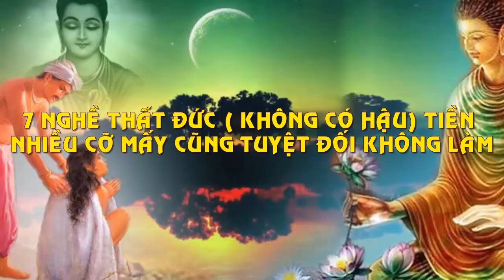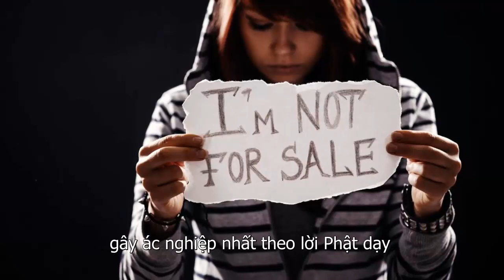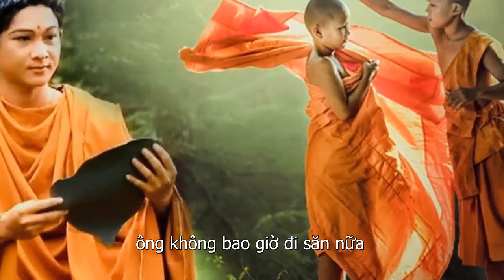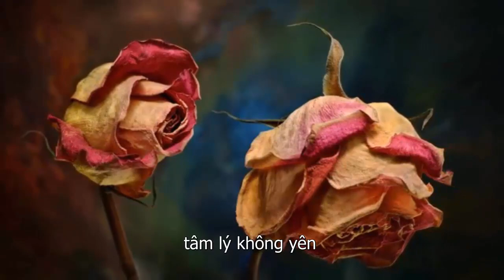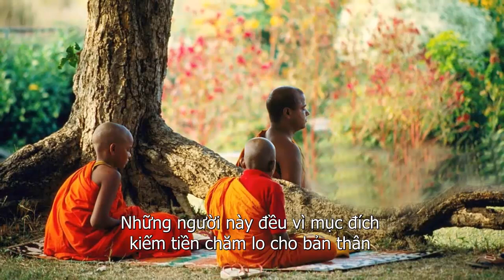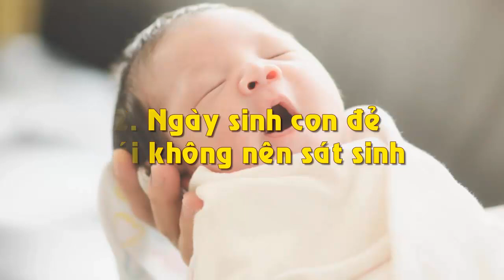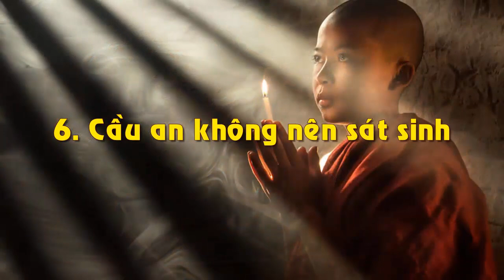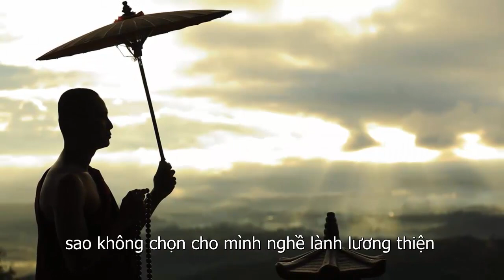7 Nghề Thất Đức ( Không Có Hậu) Tiền Nhiều Cỡ Mấy Cũng Tuyệt Đối Không Làm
7 Nghề Thất Đức ( Không Có Hậu) Tiền Nhiều Cỡ Mấy Cũng Tuyệt Đối Không Làm